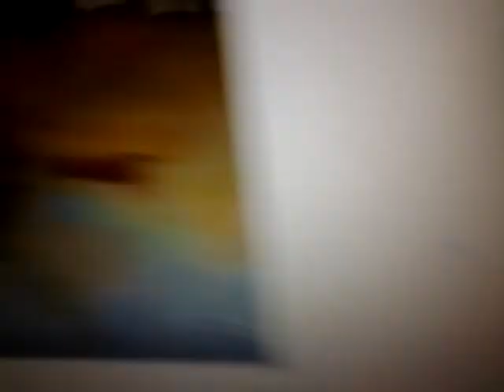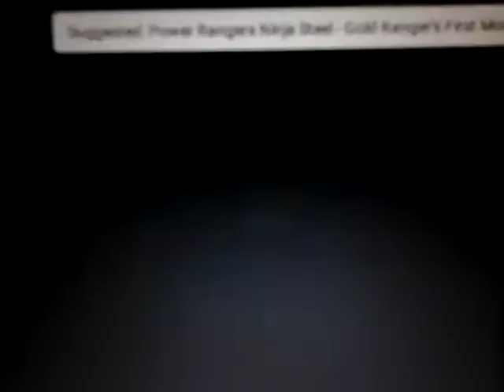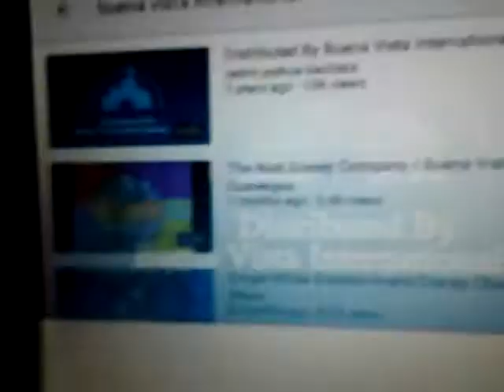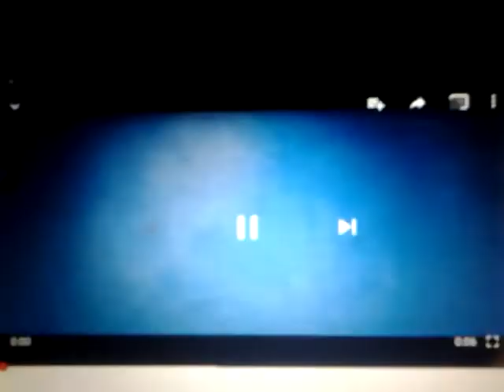Digimon: Digital Monsters ("Frontier") - Season 4 (2002-2003) End Credits YouTube (2000's anime)♡♥☺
"Puss in Boots" (2000s?) Toei Animation (Japan) "TOEI ANIMATION" logo
"The Twirly-Doo" Saban Entertainment "SABAN ENTERTAINMENT" logo
"Twirly-Doo" Saban Brands "SABAN Brands" logo
Digimon: The Fourth Season
Digimon: The Complete Fourth Season
"The Cubic S" (BVS Entertainment, Saban Entertainment, September 9, 2002-July 14, 2003) Sensation Animation logo
Digimon Battle Frontier Season 4th/Season Fourth ("Fire") Ratings Previews for YouTube/RP YouTube (September 9-July 14) Season Four (2000's cartoon ABC Family/UPN) (2000's sitcoms)😀😁😂😃😄😅😆😉😊😋😎😍😘😗😙😚😇😐😑😶😏😣😥